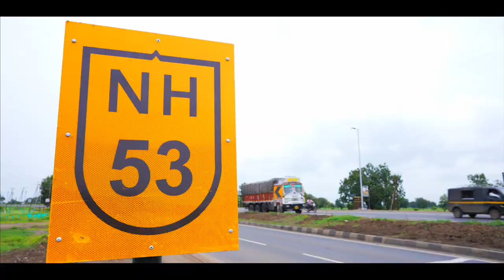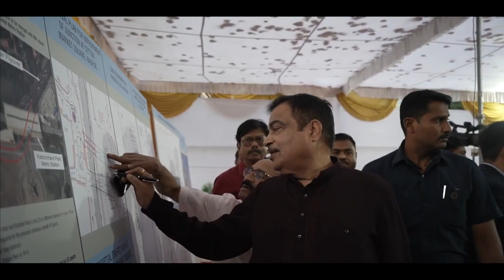NATIONAL HIGHWAY 53K CONSTRUCTION BY NHAI | PROJECT COST IS 800 CRORE RUPEES